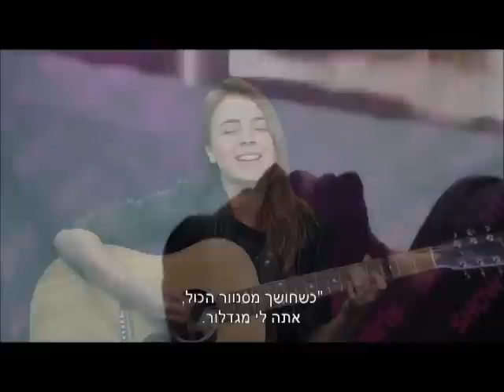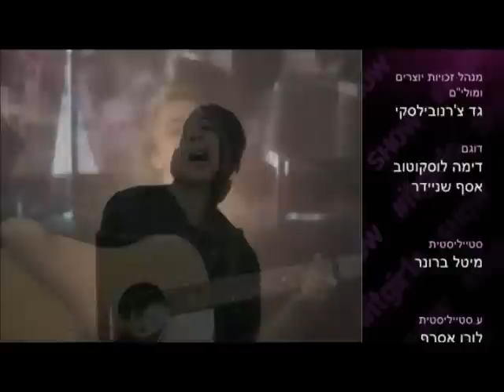שי המבר - אור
שי המבר מבצעת קאבר לשיר "אור" של אליעד נחום
מתוך itgirls_show#
ימים ב' -ד' שעה 21:45 בערוץ HOT בידור ישראלי